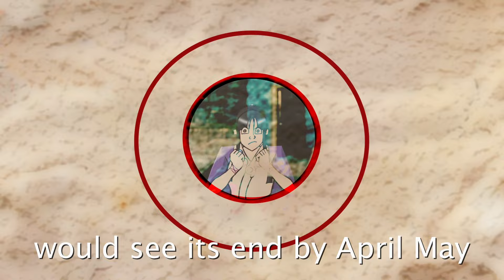Maya Fey vs Kyoko Kirigiri. Snakebite Rap Battles (Ace Attorney vs Danganronpa)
danganronpa kyoko kirigiri vs maya fey ace attorney rap battle

Maya Fey vs Kyoko Kirigiri, the 10th Snakebite Rap Battle lying hidden somewhere on this channel. Watch out for it. Snakebite Rap Battles returns with its next installment between two of the biggest mystery visual novels’ best assisting characters. In this match, Kyoko Kirgiri, the Ultimate Detective of Danganronpa and crutch to Makoto Naegi, battles Maya Fey, the master spirit medium of Ace Attorney and assistant to Phoenix Wright, in a duel between the mind and the soul.

===CAST/CREW===
CAST
ThatAdorableFox as Kyoko Kirigiri/Mia Fey

CREW
Written and directed by Snakebite126
Instrumental by ToneJonez
Mixing and Mastering by Freshy Kanal
Beat Arrangement by Freshy Kanal
Art by Snakebite126
Additional art taken from their respective games
Editing by Snakebite126
Additional assets by Fc creative
Backgrounds taken from their respective games
Thumbnails by Rabi and Shimario

Special thanks to Freshy Kanal, Shimario, GamingPlush64, Rabi, Alchemyking, JustGamer, Special Inquisitor Rayyan, TAFox, Azia, Rosenthal, RNG, 3ple, Yukigloom, Xevo Law Offices, my crew, my parents, and all of you guys :)

danganronpa kyoko kirigiri is the deuteroganist of danganronpa trigger happy havoc, a murder mystery game franchise where students with specific talents are forced into a killing game by host monokuma. she is the ultimate detective, often providing important insights during danganronpa class trials that most other characters overlook. she is closed off and reserved, but slowly opens up more to her friends like makoto naegi as the killing games bring them closer.

maya fey ace attorney is the deuteragonist of the phoenix wright ace attorney trilogy, a mystery game where you play as attorney phoenix wright and have to defend clients from the death penalty. maya fey is the sister of mia fey, meeting phoenix wright after she defended her from being framed for her sisters death. she is a spirit medium from kurain village and can channel spirits from the dead, although she is still in training, which she uses as phoenix’s assistant in various cases. she often finds herself in trouble and at odds with prosecutors like miles edgeworth and franziska von karma.